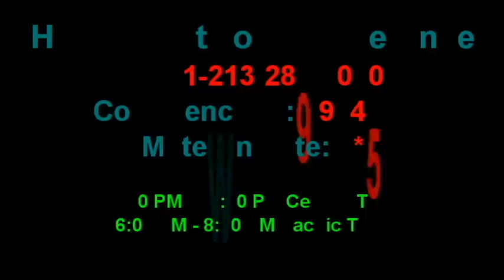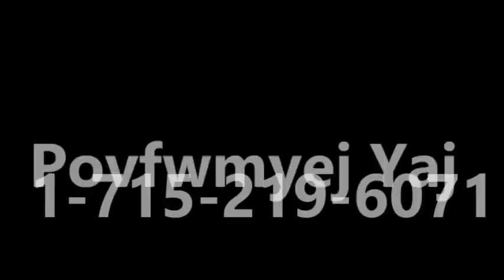Keeb Thawj Xeeb Introduce Povfwmyej Yaj 8/30/2022